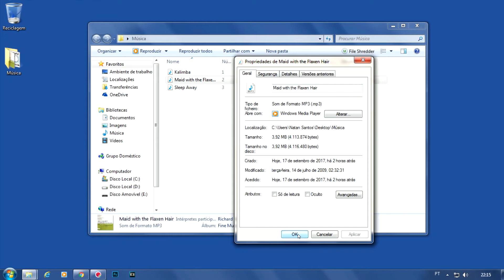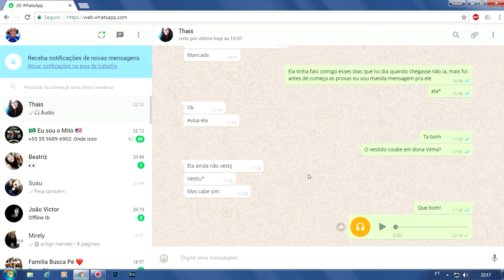Como enviar áudio pelo WhatsApp Web